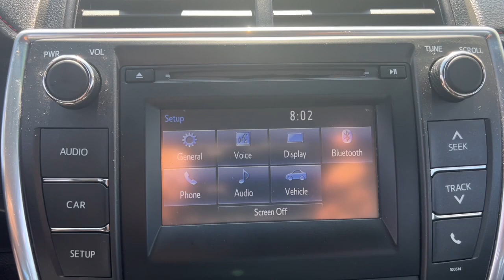2017 Toyota Camry Mesa, Tempe, Chandler, Scottsdale, Gilbert, AZ 231266AA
Predawn Gray Mica Used 2017 Toyota Camry SE available in Mesa, Arizona at Berge Toyota. Servicing the Tempe, Chandler, Scottsdale, Gilbert, AZ area.

Berge Toyota
2020 W. Riverview Auto Drive

Recent Arrival!Black w/Fabric Seat Trim.24/33 City/Highway MPG Odometer is 50177 miles below market average!Predawn Gray Mica 2017 Toyota Camry SE FWD 6-Speed Automatic 2.5L I4 SMPI DOHCAll vehicles pass a stringent 160 point inspection. Most late model vehicles have Platinum Toyota warranty options available for pennies on the dollar!Our Mission:* To ensure you have an exceptional experience with us today regardless of your decision.* To treat you with respect and provide you with all the information you need to make informed choices.* To help change your perception about what the car buying and car servicing experience should be.* To build your desire to share your wonderful experience with friends and family..Awards:* 2017 KBB.com 10 Best Sedans Under $25000 * 2017 KBB.com 10 Best Used Cars Under $20000 * 2017 KBB.com 10 Most Comfortable Cars Under $30000 * 2017 KBB.com Best Resale Value Awards * 2017 KBB.com 10 Most Awarded Brands